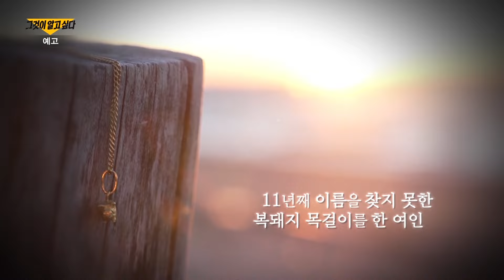[예고] 롱아일랜드 연쇄 살인범 렉스 휴어먼과 복 돼지 목걸이를 한 여인, 그녀는 왜 아일랜드에 묻혔는가? 그것이알고싶다 UnansweredQuestions | SBSNOW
SBS '그것이 알고 싶다'
☞ [토] 밤 11시 10분